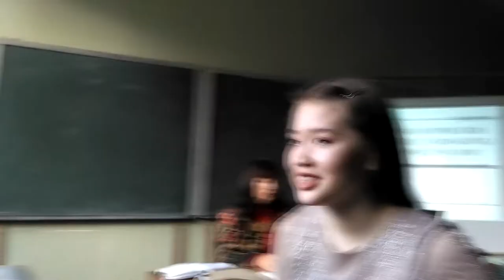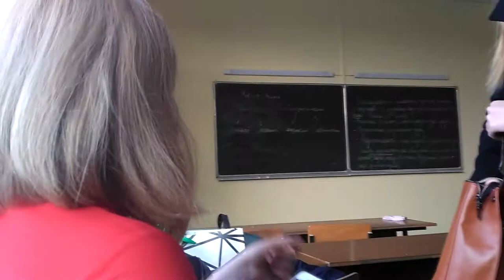KAMILLA x KOVA 1st VLOG